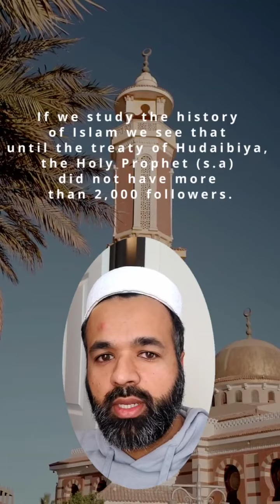Spread of Islam - Islam sanga khur shu